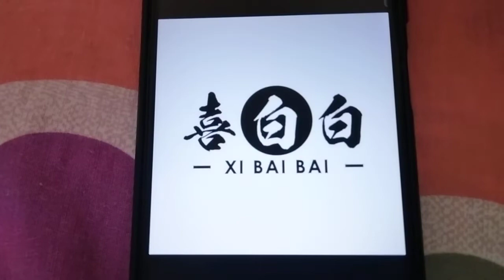ABC Logos Song Azerbajian